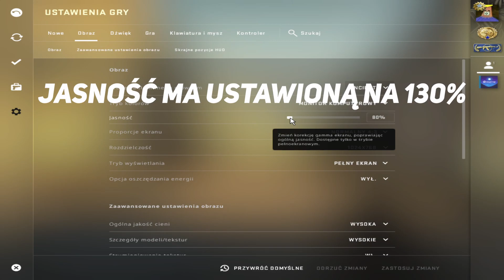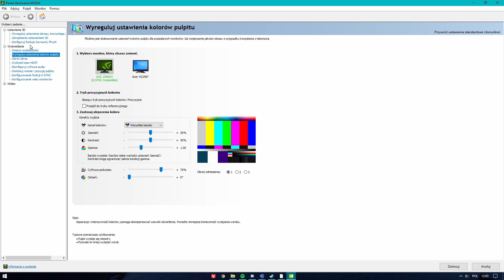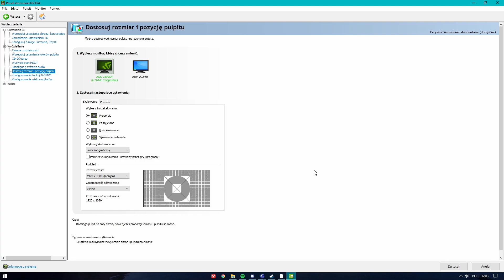CONFIG SNAXA W CS GO 2021 *NOWE USTAWIENIA*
🚀 Rozwiń opis 🚀

🔫 KOD DO CELOWNIKA
CSGO-PrWR7-VmoUz-85bhf-TKhZd-ciTOG

🔫Komenda na pogrubienie celownika do AWP'Y
cl_crosshair_sniper_width 1

✔️ VIEWMODEL
cl_viewmodel_shift_left_amt "0.5"
cl_viewmodel_shift_right_amt "0.25"
viewmodel_fov "68"
viewmodel_offset_x "2.5"
viewmodel_offset_y "0"
viewmodel_offset_z "-1.5"
viewmodel_presetpos "3"
viewmodel_recoil "1"
cl_bob_lower_amt "5"
cl_bobamt_lat "0.33"
cl_bobamt_vert "0.14"
cl_bobcycle "0.98"

✔️ HUD
cl_hud_background_alpha "0"
cl_hud_bomb_under_radar "1"
cl_hud_color "8"
cl_hud_healthammo_style "0"
cl_hud_playercount_pos "0"
cl_hud_playercount_showcount "0"
cl_hud_radar_scale "1.050000"
hud_scaling "0.800000"
hud_showtargetid "1"
cl_righthand "1"
cl_color "0"
cl_radar_always_centered "1"
cl_radar_icon_scale_min "0.6"
cl_radar_rotate "1"
cl_radar_scale "0.4"
cl_radar_square_with_scoreboard "1"